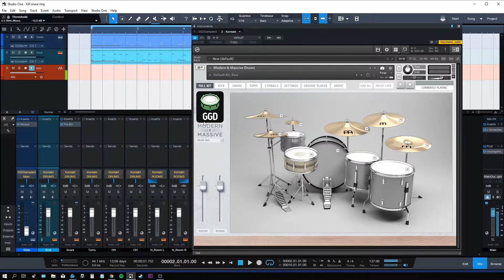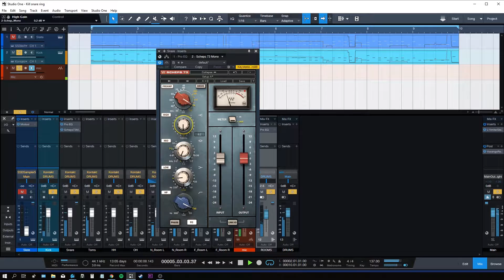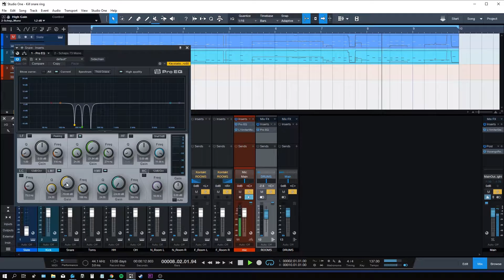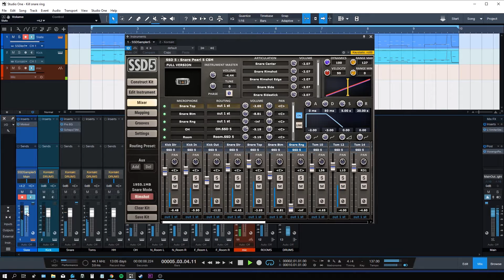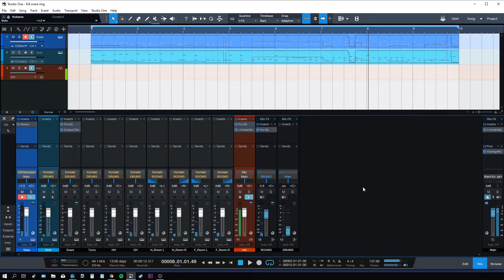How To Find And Kill Snare Ring - But Should You?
In this short tutorial, I will show you how to find and kill those annoying snare rings in your daw.